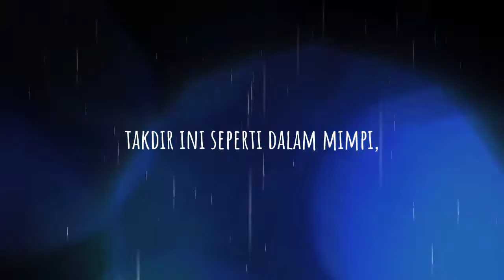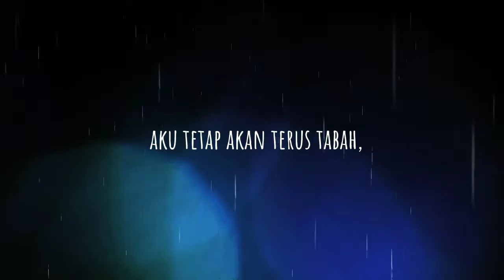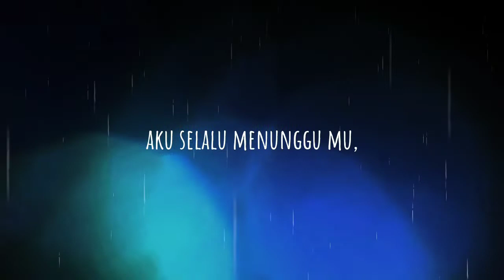JANJI (Lyric Video)